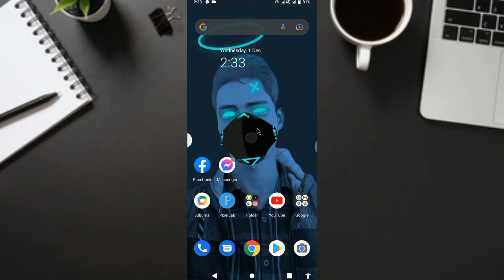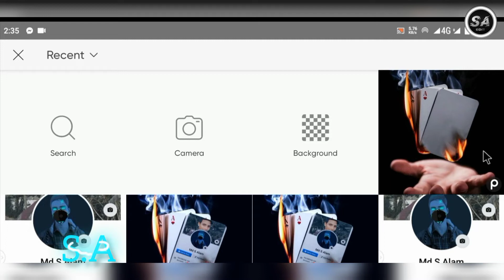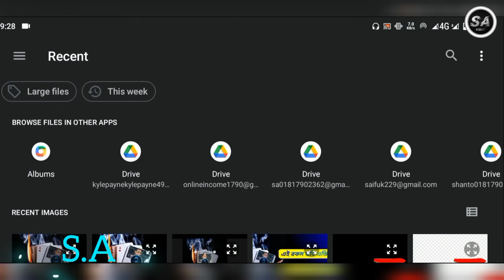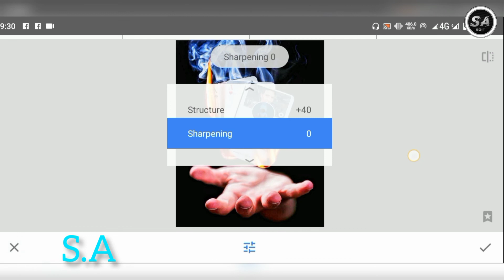Facebook profile screenshot editing | New picsart photo editing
My New Personal Facebook ID👥🆔 Me 👆

😍 on 💯facebook 🚫 Facebook profile editing photo download Click on here👆 and download 🔥🔥Facebook

personal 👆facebook page 😘 follow and like now ❤ 🔥👈সবাই Join হবেন🖕🖕এখানে কিক্ল করে এবং যেকোন ধরনের সমস্যা জানান..সমাধান পাবেন* 🚫My personal Instagram profile :- this 😍 💥

💥 দয়া করে কল দিবেন না শুধু মেসেজ করবেন 💯কে আপনি? 👆কি সমস্যা? কি বলবেন? মেসেজ করে জানান ❣️দয়ে করে কল দিবেন না ❣️ মেসেজ করুন অবশ্যই রিপ্লাই পাবেন সবসময় একটু দেরি হলেও❣️